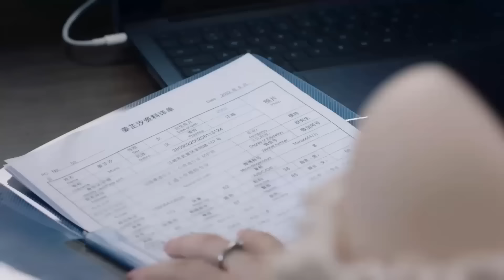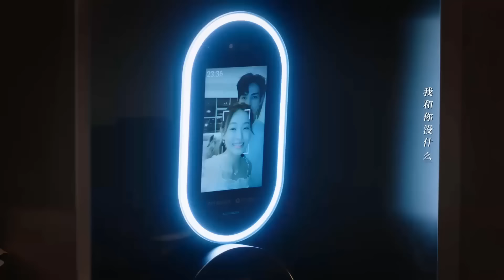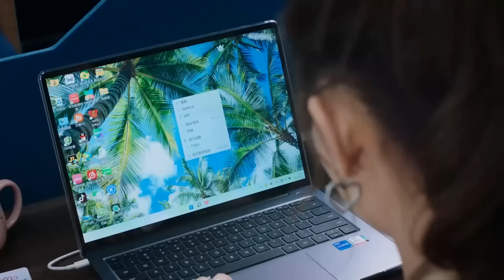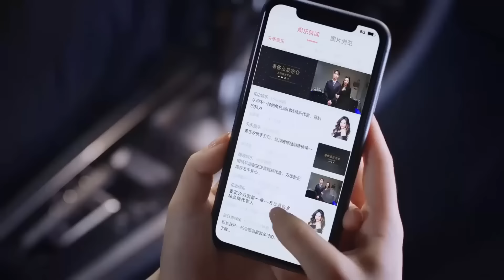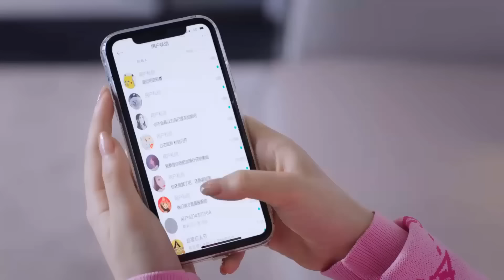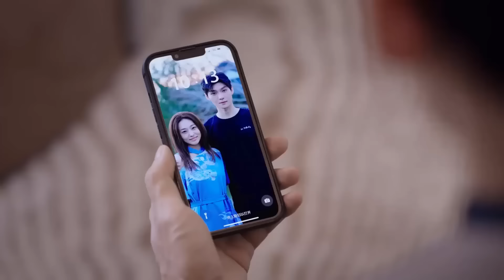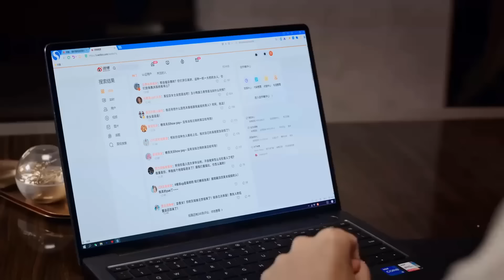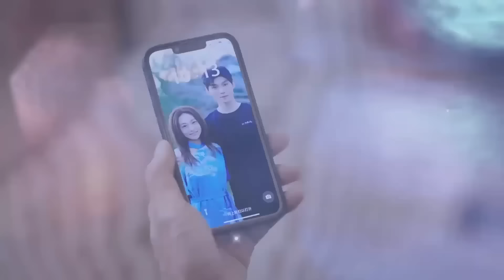HÔN NHÂN BẤT ĐẮC DĨ - Tập 02 | Phim Ngôn Tình Tổng Tài Ngọt Ngào 2024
✤ Đạo diễn: Đặng Triển Năng
✤ Diễn viên: Hà Sưởng Hy, Cúc Khả Nhi, Mã Lệ Á
✤ HÔN NHÂN BẤT ĐẮC DĨ kể về Mật Sơ Hạ, một cô gái ngây ngô mới vào công ty đã bị sao Thủy nghịch hành. Trước thì bị bạn thân gài bẫy, bị bạn trai tình đầu lừa dối, sau thì bị scandal với tổng tài tập đoàn xa xỉ phẩm Đường Cảnh Hành. Sau khi cân nhắc lợi hại, cả hai quyết định biến scandal thành thật và dùng hợp đồng hôn nhân để dập tắt việc lớn này.